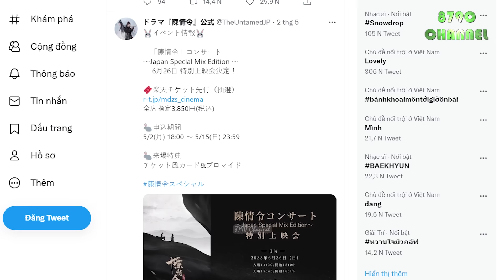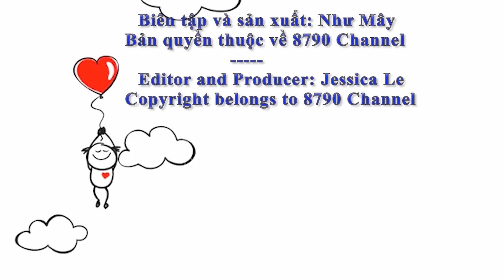Hòa nhạc "The Untamed" sắp diễn ra tại Tokyo.Xiao Zhan và Wang Yibo có đủ sức để tiếp tục nổi tiếng?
The Untamed Concert is open for ticket sales in Tokyo. Will Xiao Zhan and Wang Yibo have the strength to continue to be famous?
Buổi hòa nhạc Trần Tình Lệnh đang mở cửa bán vé, đêm nhạc sẽ diễn ra tại Tokyo. Liệu Xiao Zhan và Wang Yibo có đủ sức để tiếp tục nổi tiếng?